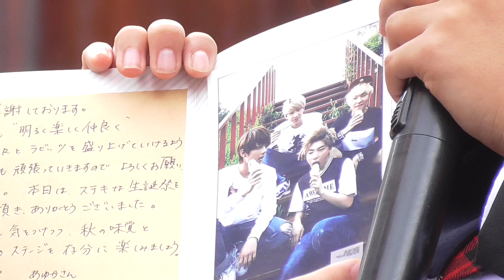Lovit's! 第83回 唐津街道前原宿 軽トラ市③ 2017 10 22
Lovit's!
第83回　唐津街道前原宿　軽トラ市③
時間：11時～
場所：前原商店街